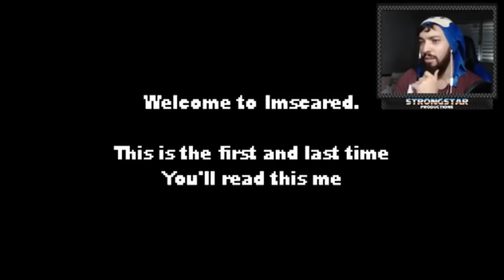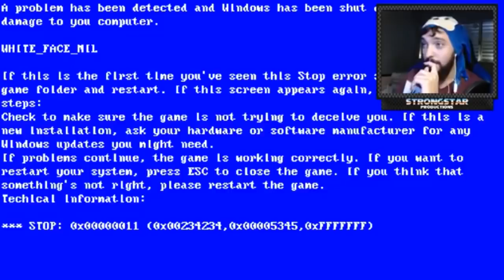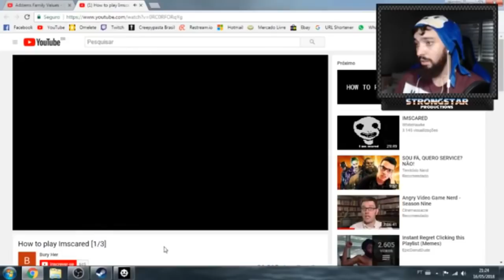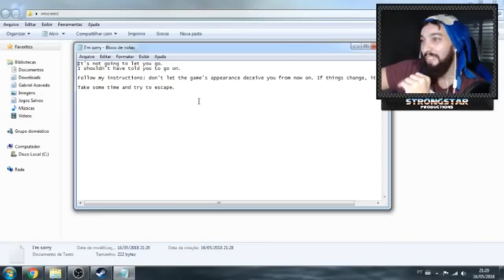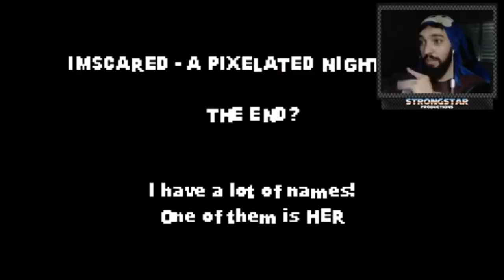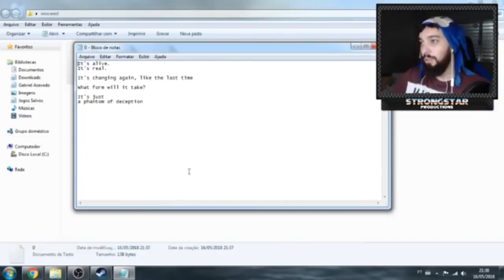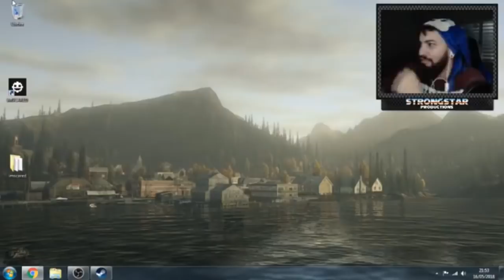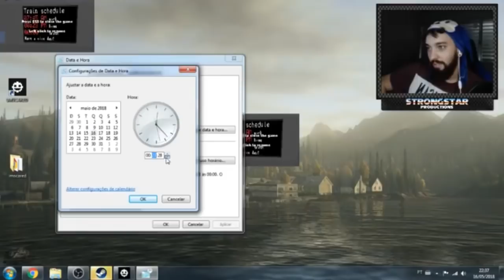IMSCARED & OS VÍRUS PERDIDOS | MELHORES MOMENTOS DAS LIVESTREAMS #18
Hoje, veremos os melhores momentos na live do jogo "Imscared"! Confiram agora esse compilado épico, repleto de gritos, rages, loucuras, pérolas e delicias!

O objetivo desses compilados é não só para mostrar a capacidade de edição desses mitos que carinhosamente se disponibilizaram a nos ajudar, como também para tentar suprir o pedido de muitos fãs do canal por vídeos mais curtos, editados e diretos, tendo em vista que nem todo mundo tem condições de assistir as livestreams que transmitimos diariamente aqui no canal.

Então esperamos que gostem e que isso também possa melhorar essa situação atual! Deixem seu feedback para sabermos o que vocês acharam ;)

PS: Esse vídeo foi lançado primeiramente no canal do Felipe (Strongstar Fandom). Não se esqueçam de ficarem ligados lá, para que possam sempre assistir esses compilados épicos em primeira mão!

➤ Além de meu canal secundário, eu e mais alguns amigos começamos um projeto muito legal, onde trazemos diversas longplays de todos os tipos de jogos! Cliquem aqui para darem uma conferida e não se esqueçam de apoiarem também